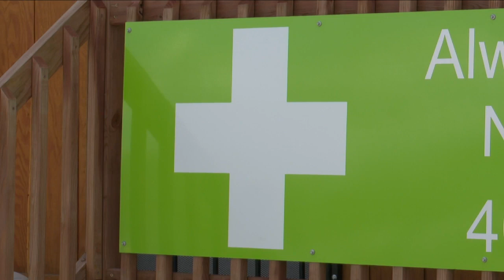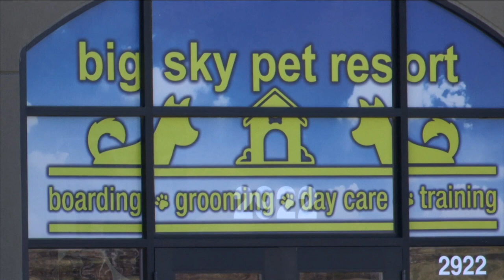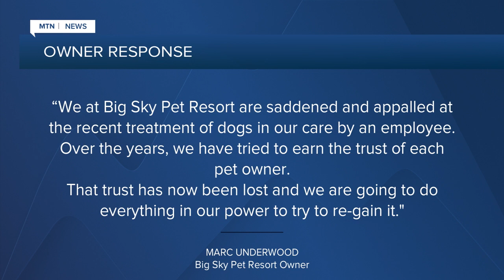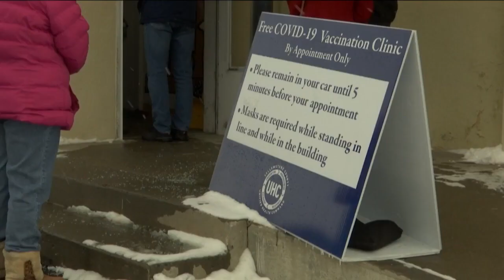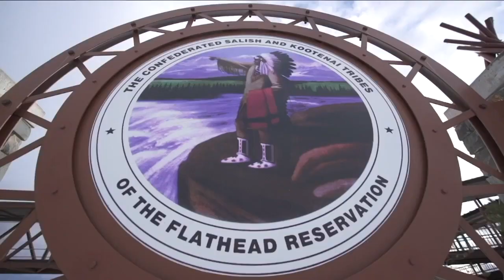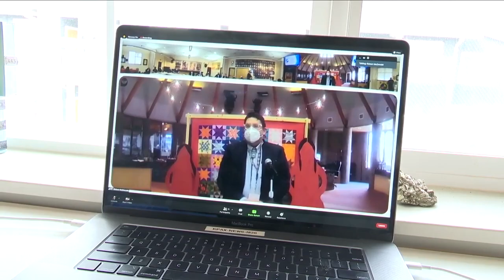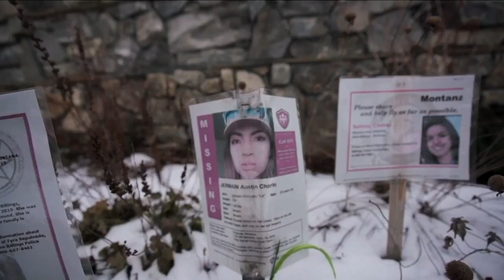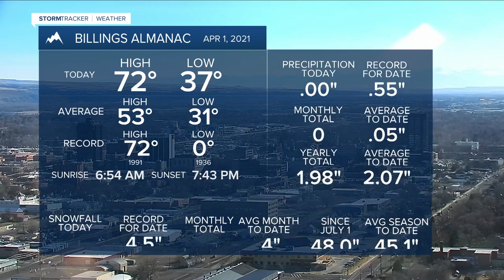Q2 5:30 p.m. Top Stories with Jeanelle Slade, Thursday 4-1-21